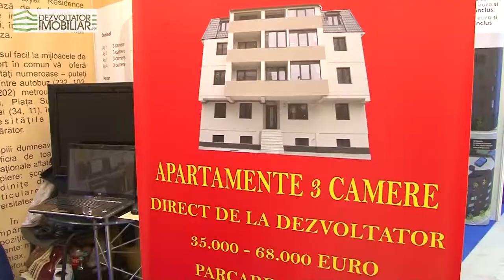Interviu dezvoltatorimobiliar.ro Anca Ilies - Royal Residence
Interviu realizat de in cadrul TNI octombrie 2013.